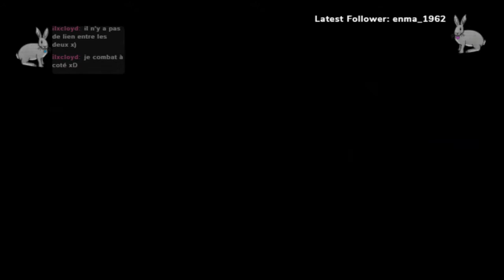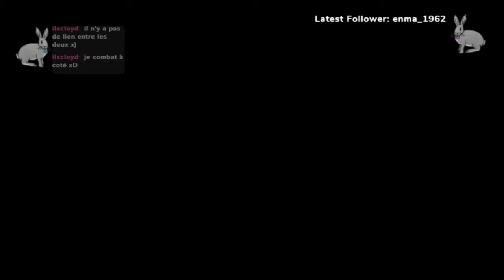Dragon Quest XI P34 - En route pour Phnom Menh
Bonjour à tous et bienvenue sur ce nouveau let's play Dragon Quest XI.